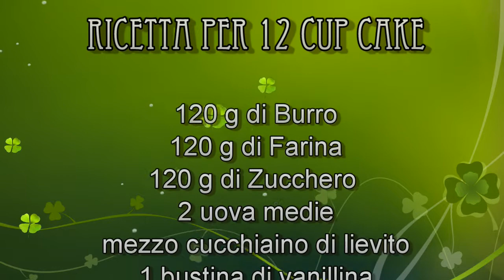Cupcake alla nutella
La ricetta per 12 cupcake
120g di burro (morbido)
120g di farina
120g di zucchero
2 uova medie
mezzo cucchiaino di lievito
1 bustina di vanillina
1/2 limone grattugiato

Per qualsiasi cosa, richieste e domande lasciate un commento qui sotto o sul canale vi rispondero' volentieri!! :) e se non siete iscritte... bhe che aspettate a farlo!! :P

tutti i prodotti usati sono stati acquistati da me, il parere su ogni cosmetico, prodotto, accessorio sono puramente personali.Nessuno mi ha detto di dare opinioni positive se non il mio cervello nell' uso del prodotto.
as required by FTC 16 CFR Part 255:
All products used were purchased by me, advise on all cosmetic products, accessories are purely personal. Nobody told me to give positive opinions but my brain in 'use of the product.